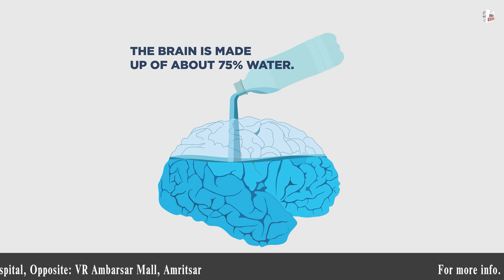Let's Understand H.A.S.A | Nidhi Arora | The Hermitage Rehab